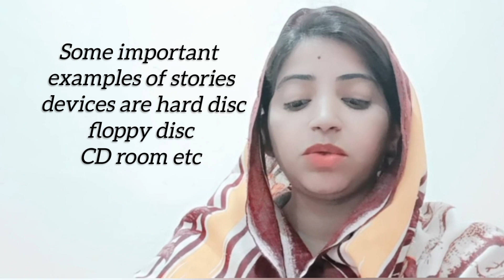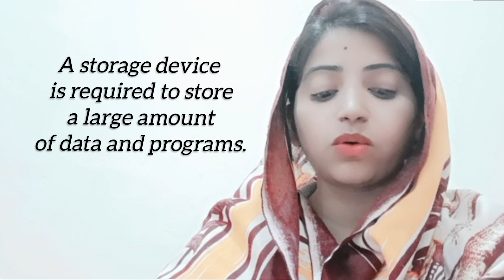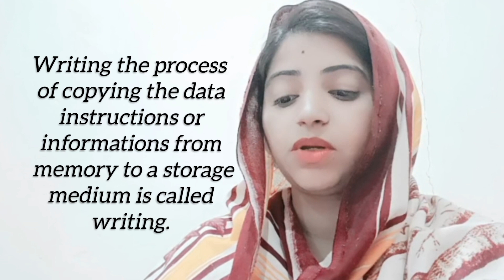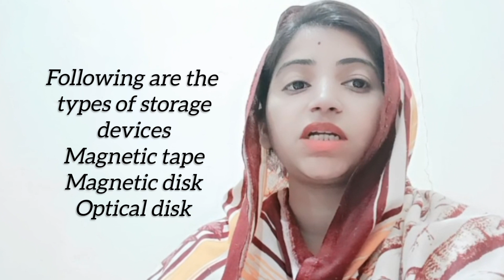What Is Storage Devices?? Storage Devices Of Computer | Storage Device | English & Urdu Lecture